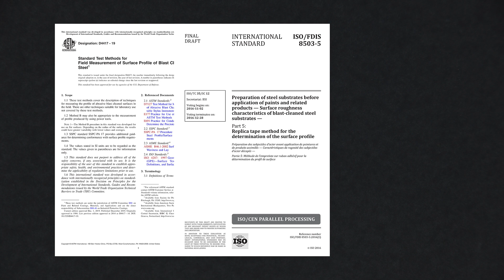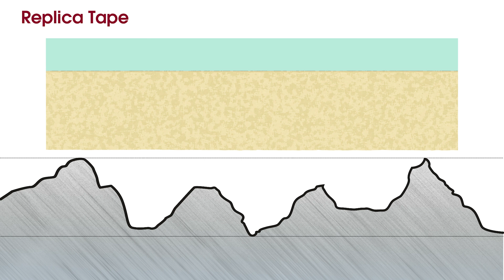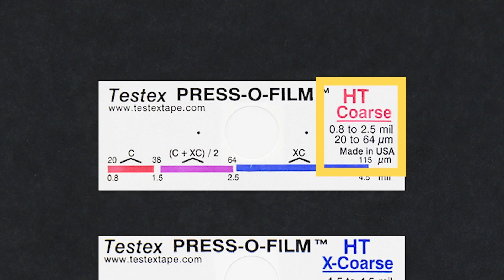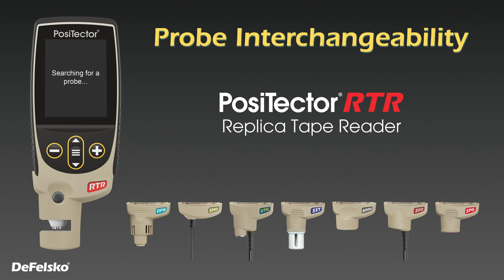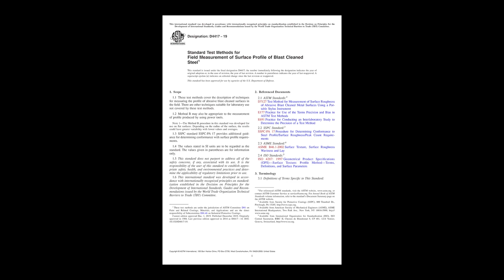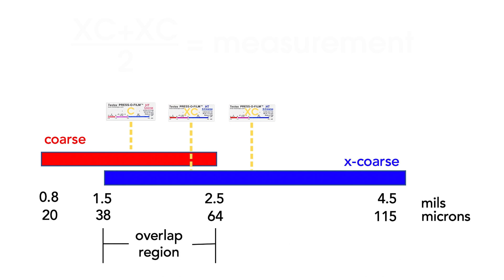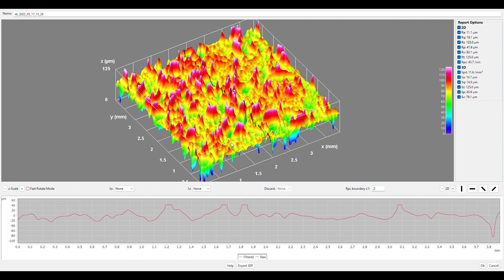How to Measure Surface Profile Using Testex Replica Tape and the PosiTector RTR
In this video, learn how to measure surface profile using Testex Replica Tape and the PosiTector RTR H and PosiTector RTR 3D Replica Tape Readers.

The PosiTector RTR H and PosiTector RTR 3D are digital spring micrometers that measure and record surface profile parameters using Testex Press-O-Film™ replica tape—producing a more accurate peak-to-valley surface profile height measurement for blasted steel and textured coatings.

PosiTector RTR features:
• Ready to measure—no calibration adjustment required for most applications
• Minimizes inspector workload by reducing the number of replicas needed to ensure accuracy
• PosiTector interchangeable platform—attach any PosiTector probe to a single gage body
• USB, WiFi, and Bluetooth connectivity to PosiSoft PC, Mac, and Smartphone software
• Weatherproof, dustproof, and water-resistant—IP65-rated enclosure
• Standard or Advanced models available

Chapters:
0:00 — Intro—Why measure surface profile?
0:39 — What is Testex Press-O-Film™ Replica Tape and how does it measure surface profile?
1:55 — How to measure surface profile using replica tape
5:12 — ASTM D4417—Replica tape linearization with and without the PosiTector RTR H
5:33 — How to measure 3D surface profile parameters with the PosiTector RTR 3D
6:28 — Outro